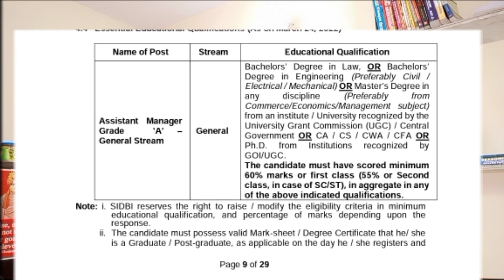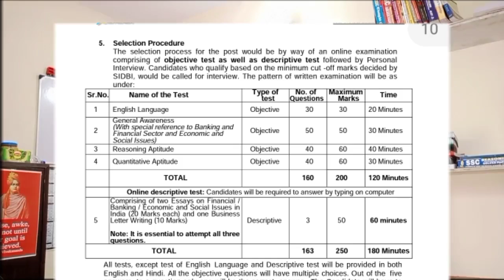SIDBI Grade A Form Starts || How to Clear in 40 Days || SIDBI Assistant Manager || SIDBI Vacancy